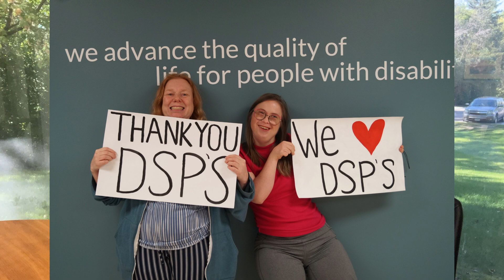Bill & Lori DSP Thank You 2024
Opportunity Partners CEOs, Bill Schultz and Lori Schluttenhofer, thank the OP DSP staff for their hard work and dedication, and loyalty to the OP mission.